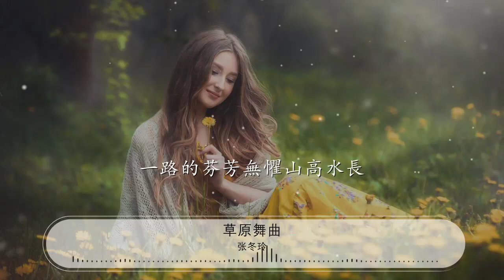草原舞曲 - 張冬玲『展翅的夢想盡情翱翔』【動態歌詞Lyrics】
張冬玲

00:00 草原舞曲 - 張冬玲
00:08 詞：李良峯
00:16 曲：李良峯
00:24 綠油油的草原一望無邊
00:27 白雲層層藍天是否住着神仙
00:31 放牧的漢子遼闊的草原
00:35 盡情可以任我策馬揚鞭
00:39 沉甸甸的思念忽隱忽現
00:43 誰會是我心中盛開的那一朵蓮
00:47 梳妝的妹子清澈的笑臉
00:50 是給我飲而不盡的甘甜
00:55 展翅的夢想盡情翱翔
00:59 一路的芬芳無懼山高水長
01:02 悠悠的歲月幾經風霜
01:06 強而有勁的依然是五彩的翅膀
01:12 展翅的夢想盡情翱翔
01:16 一路的荊棘練就我的堅強
01:20 茫茫的草原留下你的香
01:23 譜寫下一個傳奇是不變的方向

01:43 綠油油的草原一望無邊
01:47 白雲層層藍天是否住着神仙
01:51 放牧的漢子遼闊的草原
01:54 盡情可以任我策馬揚鞭
01:58 沉甸甸的思念忽隱忽現
02:02 誰會是我心中盛開的那一朵蓮
02:06 梳妝的妹子清澈的笑臉
02:10 是給我飲而不盡的甘甜
02:14 展翅的夢想盡情翱翔
02:18 一路的芬芳無懼山高水長
02:22 悠悠的歲月幾經風霜
02:25 強而有勁的依然是五彩的翅膀
02:31 展翅的夢想盡情翱翔
02:35 一路的荊棘練就我的堅強
02:39 茫茫的草原留下你的香
02:43 譜寫下一個傳奇是不變的方向
02:47 展翅的夢想盡情翱翔
02:51 一路的芬芳無懼山高水長
02:55 悠悠的歲月幾經風霜
02:58 強而有勁的依然是五彩的翅膀
03:04 展翅的夢想盡情翱翔
03:08 一路的荊棘練就我的堅強
03:12 茫茫的草原留下你的香
03:16 譜寫下一個傳奇是不變的方向